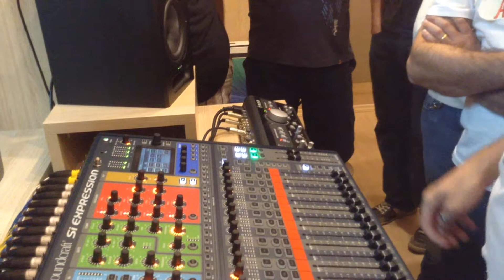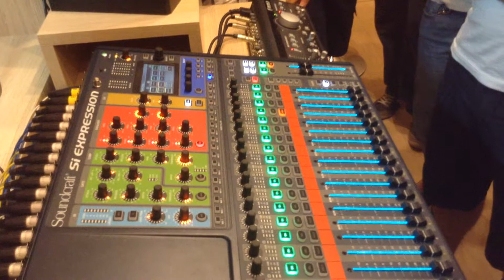Estudio Video 09